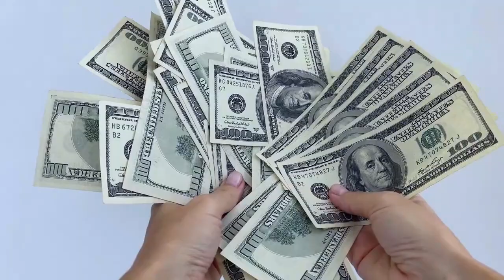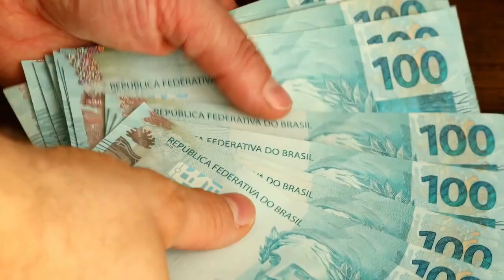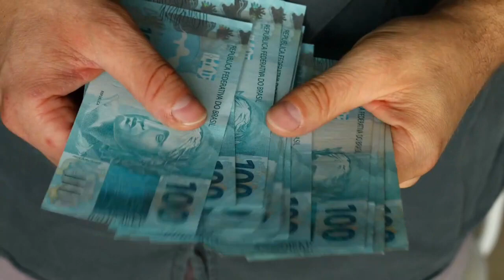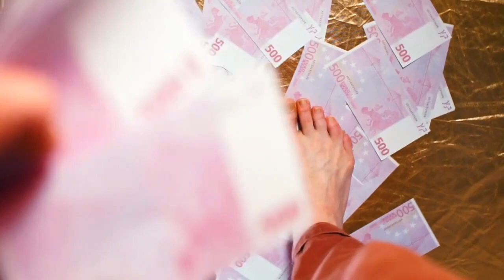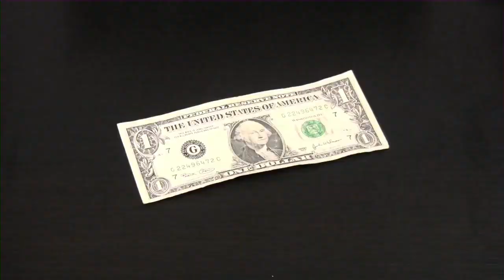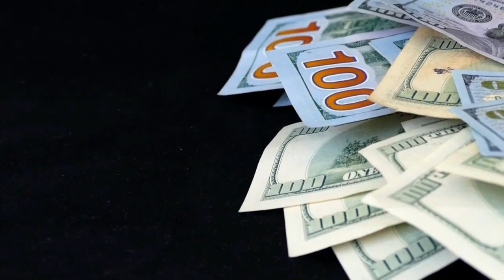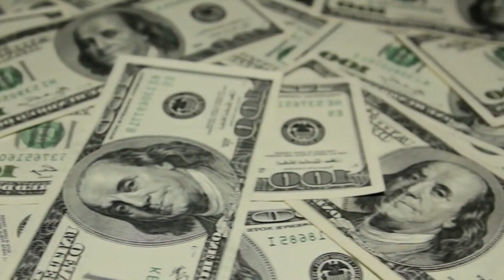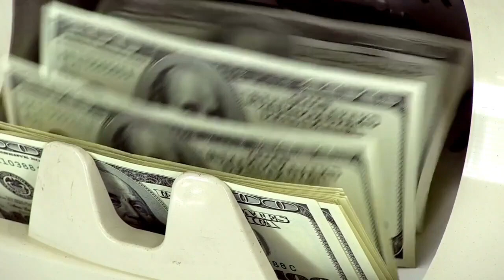Solo Con ESTO MULTIPLICA Tus INGRESOS 🤑🤑💲💲 - LA GRAN REGLA DE ORO REVELADA 🔥🔥😮😮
¿Quieres descubrir el secreto para ganar mucho dinero? No busques más, porque en este video te revelaremos la regla de oro que transformará tu vida financiera. Aprende cómo aplicar esta regla infalible utilizada por los expertos para multiplicar tus ingresos y alcanzar la verdadera abundancia económica. Rompe los límites económicos y descubre el camino hacia la riqueza con esta regla revolucionaria. No importa si estás empezando desde cero o si ya tienes experiencia en el mundo financiero, esta regla te ayudará a amasar una fortuna y vivir la vida que siempre has soñado. ¡No pierdas esta oportunidad! Descubre la regla de oro del dinero y conviértete en un maestro de las finanzas. ¡Prepárate para alcanzar el éxito económico que tanto anhelas!

1)This video has no negative impact on the original works (It would actually be positive for them)
2)This video is also for teaching purposes.
3)It is not transformative in nature.
4)I only used bits and pieces of videos to get the point across where necessary.